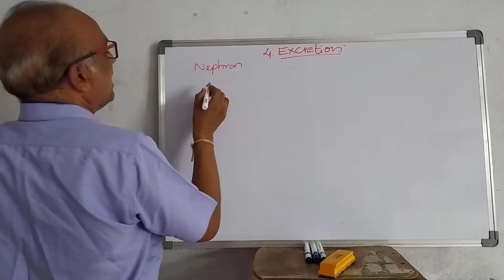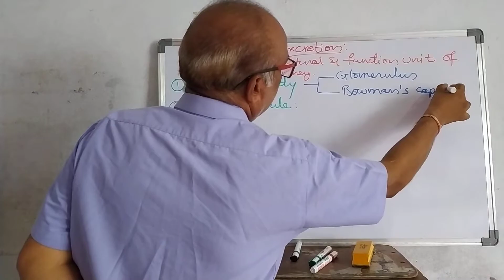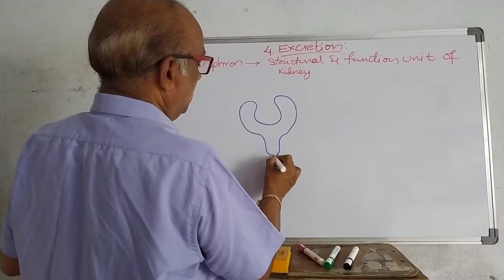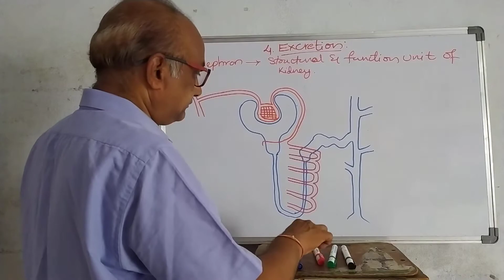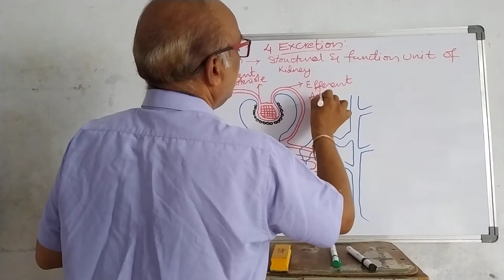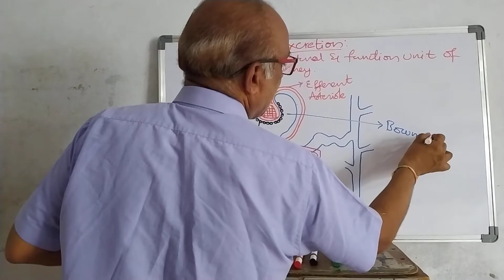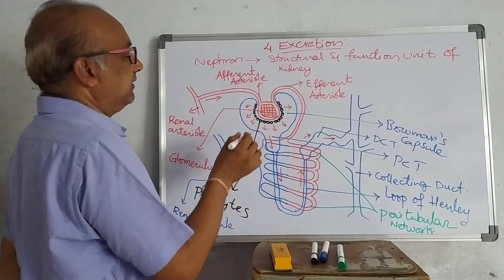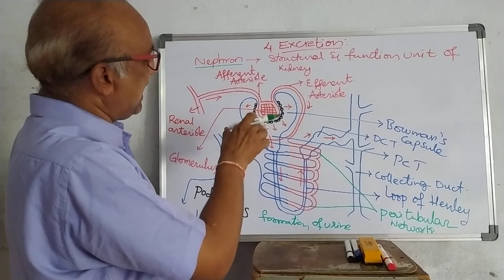Structure of Nephron | Excretion | 10th class | Bio Srinivas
Description of structure of Nephron.